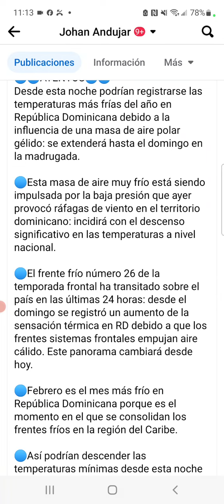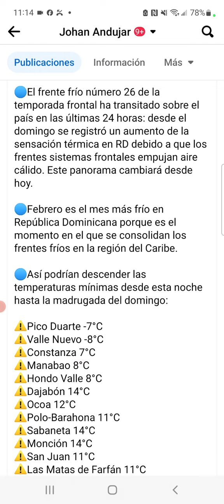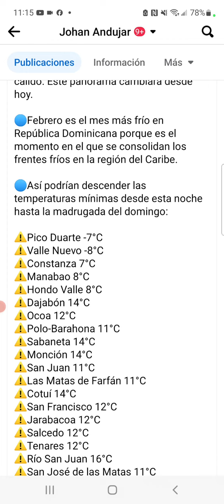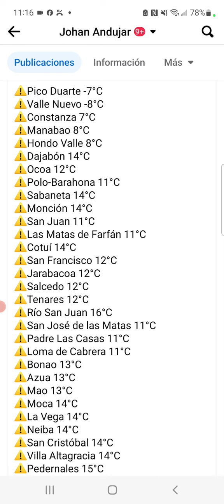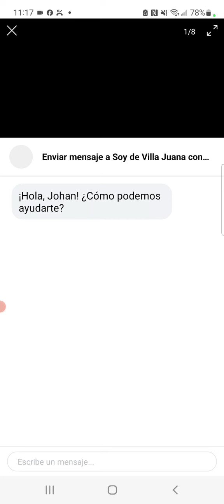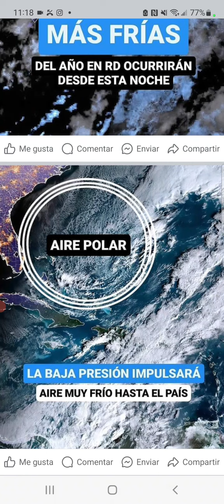mucho frío para esta semana hasta el lunes